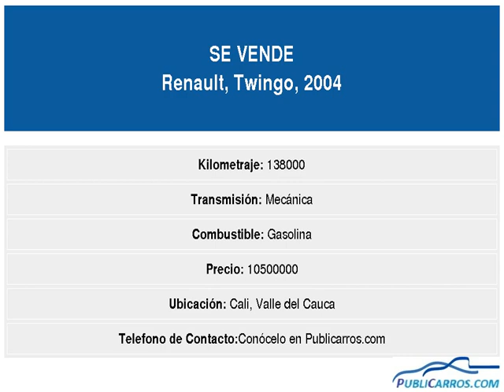Renault Twingo Año:2004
Único dueño, buen estado,